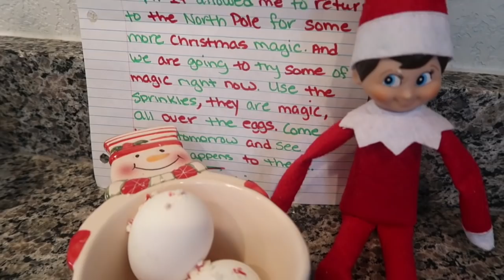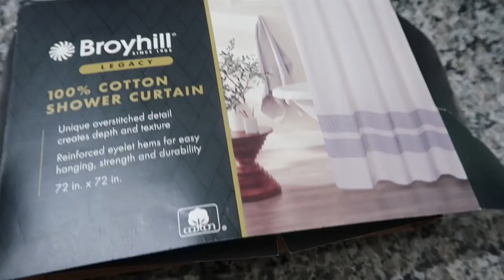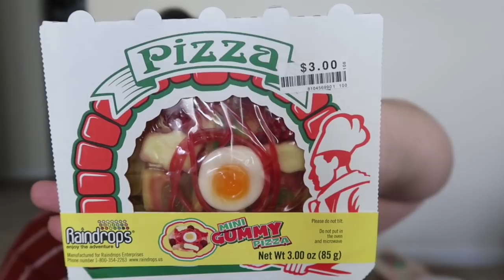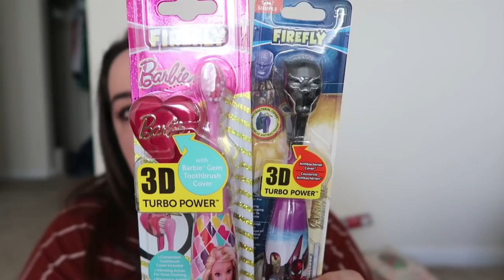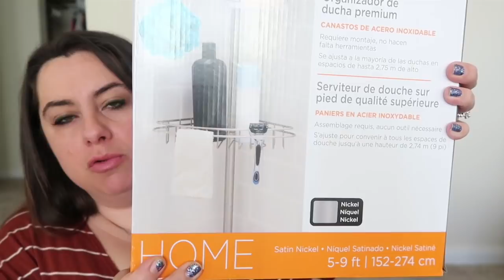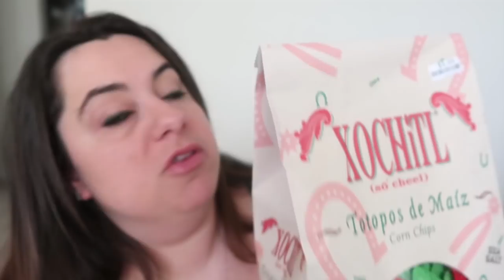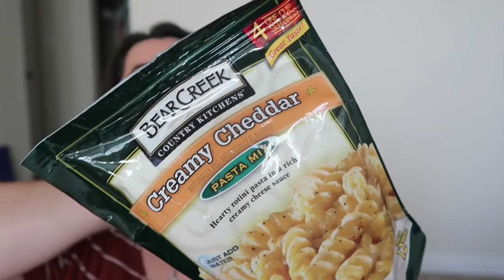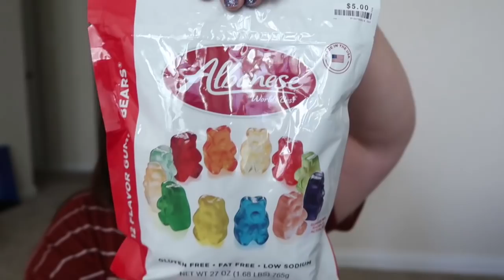Vlogmas Day 2 | $200 Big lots Haul!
Its day 2 of vlogmas and today Im sharing a $200 big lots haul full of Christmas goodies and stuff for the new house. Are you ready for vlogmas because I have so much fun things to share.

-Grove: Click here to claim your free Winter Mrs. Meyers gift set